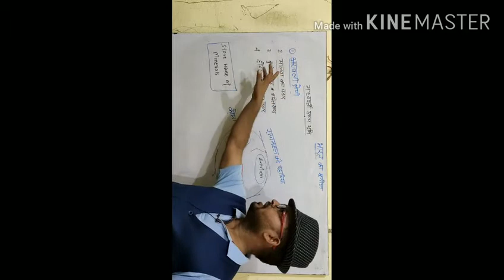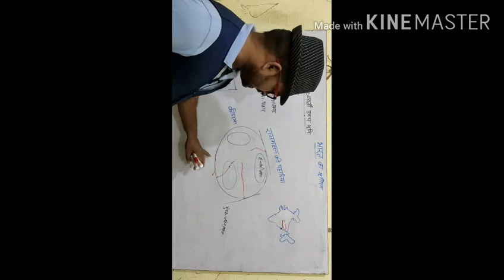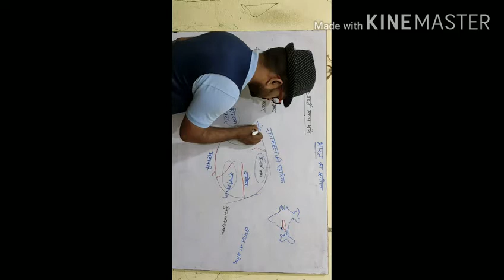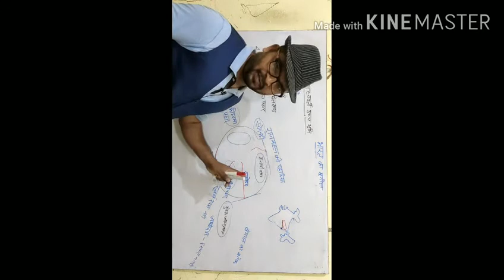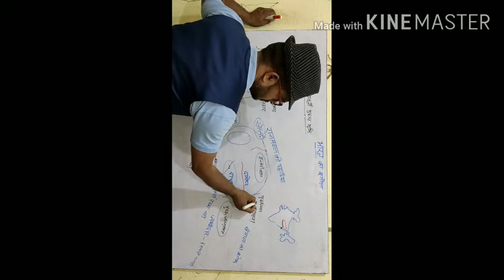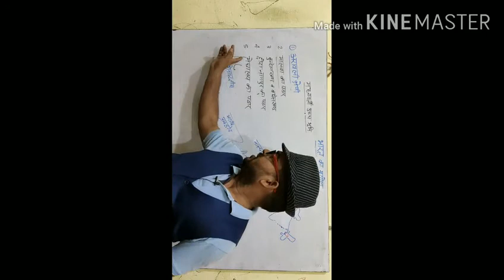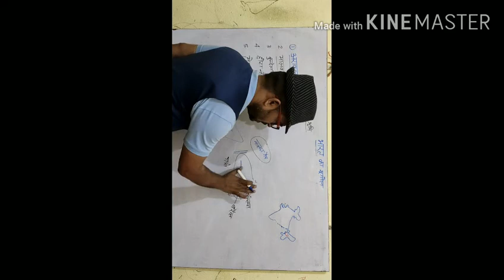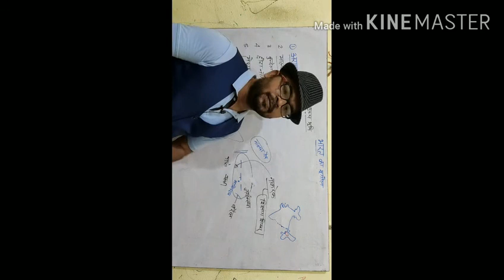छोटा नागपुर का पठार (store House of minerals)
Ranchi plateau,hazaribagh,meghalay plateau